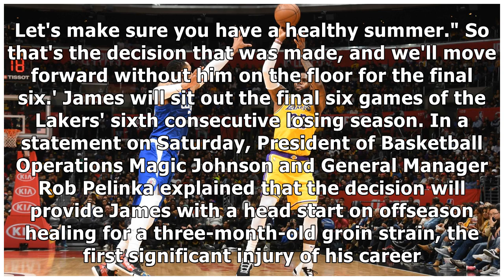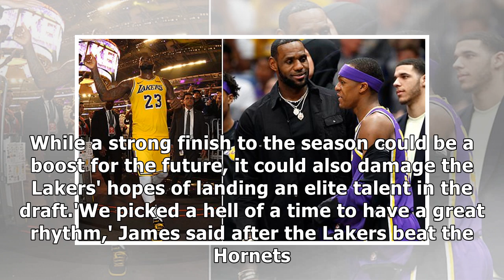Lakers shelve LeBron James for rest of the year with a groin injury